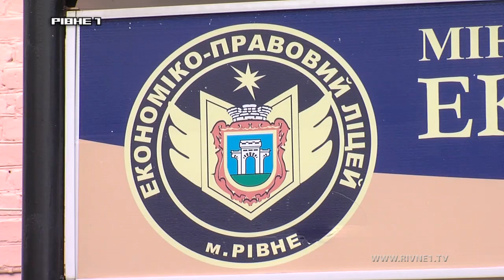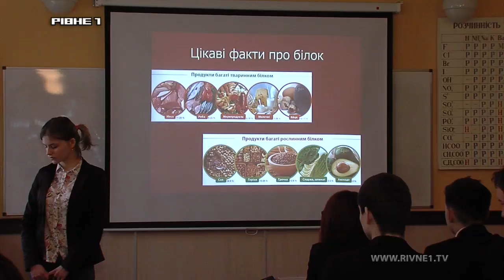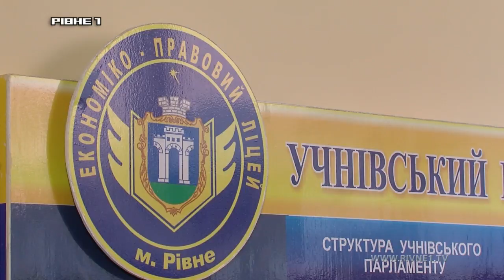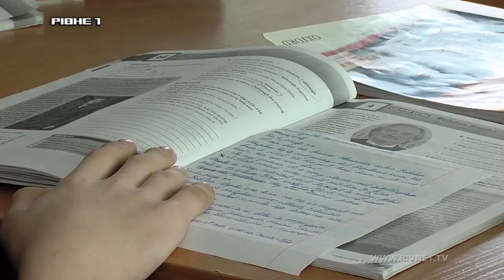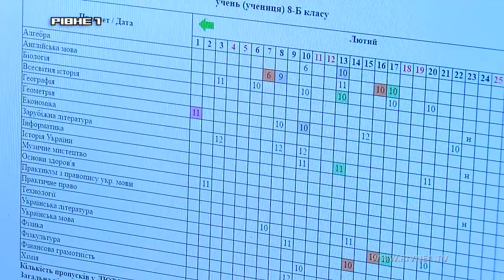День відкритих дверей. Рівненський економіко-правовий ліцей